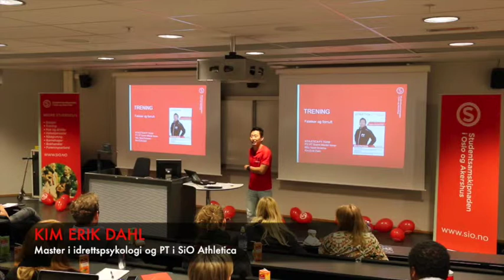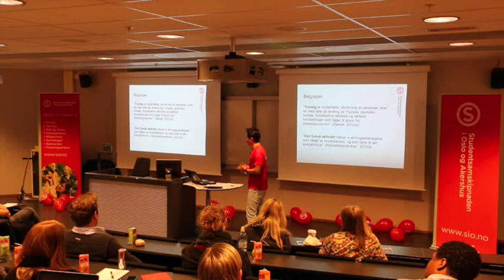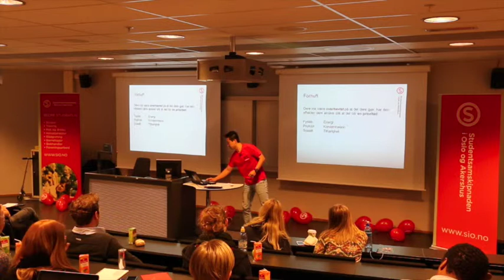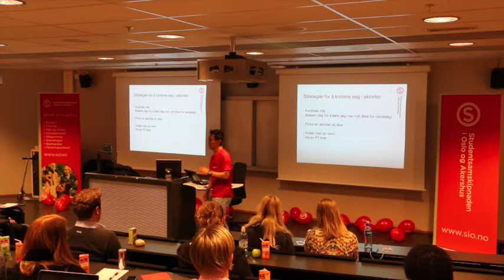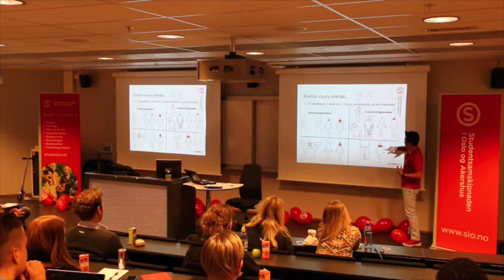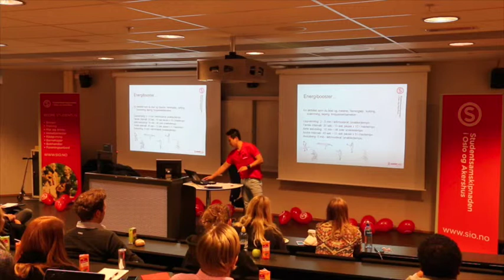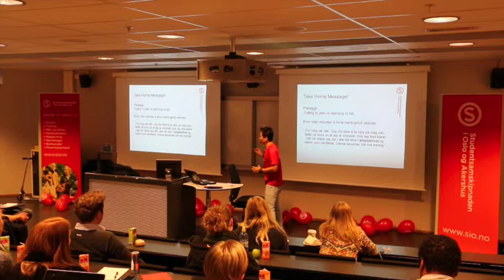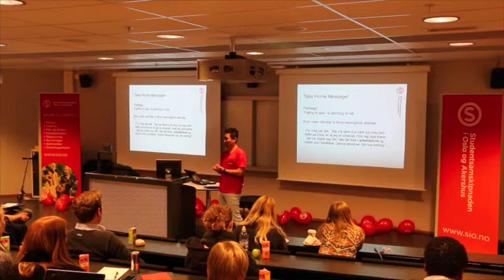Hvordan trening kan hjelpe deg i eksamensperioden - SiO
Kim Erik Dahl har master i idrettspsykologi og jobber som PT i SiO Athletica. Han gir tips og råd om trening i eksamensoppkjøringen. Presentasjonen var en del av SiOs Eksamensboost som du kan lese mer om på